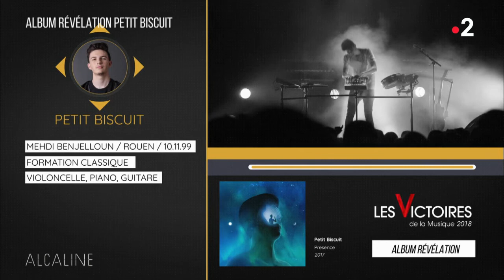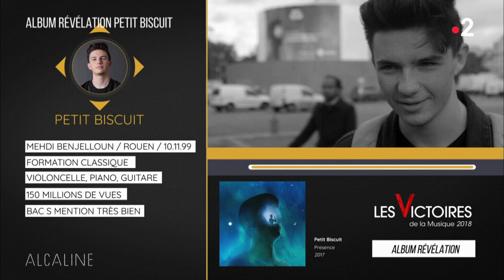Alcaline, Les News du 31/01 - Album Révélation Petit Biscuit